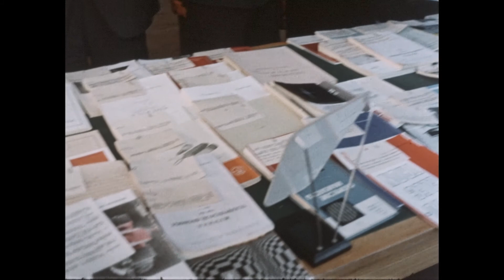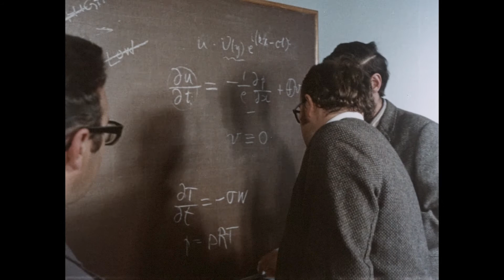Гости Академгородка- 70е годы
Академгородок#70-е#президенты#Сибирь#СССР
В 70е годы Академгородок был "витриной" достижений СССР. Туда приезжали космонавты, президенты, писатели, актеры со всего света.